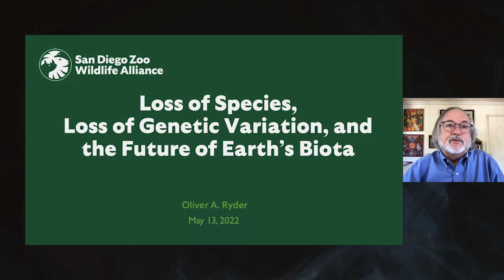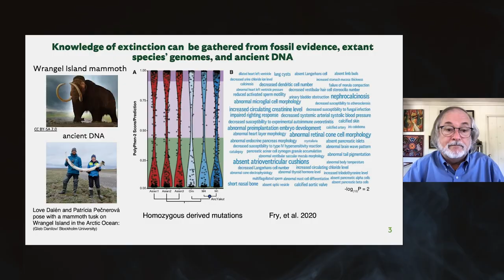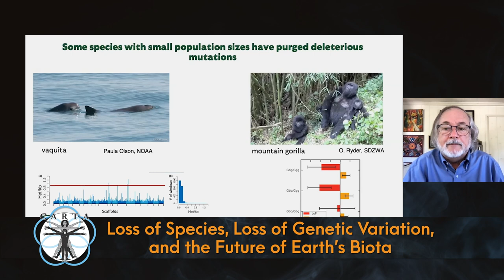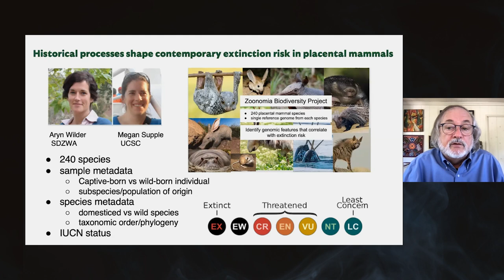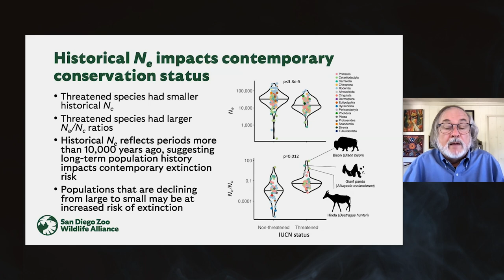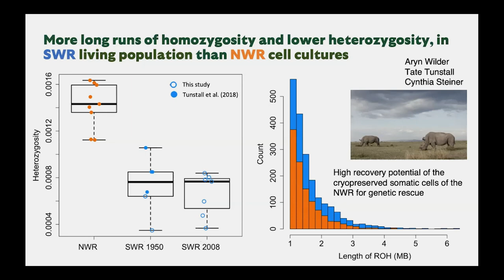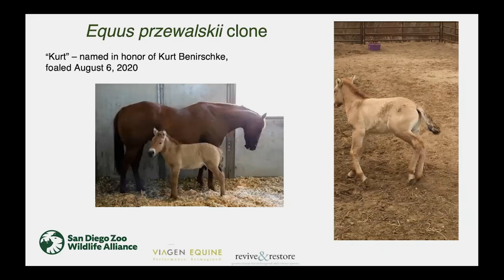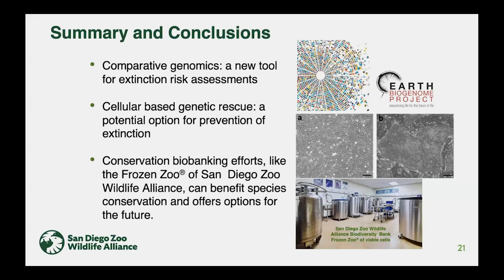CARTA: Loss of Species, Loss of Genetic Variation, and the Future of Earth’s Biota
We are experiencing an accelerated rate of loss of species due to human activities. This anthropogenic phenomenon extends beyond extinction. It encompasses an expanded loss of biodiversity as the genetic diversity of species diminish, reducing gene pools to “gene puddles.” We know details of species extinctions events from the fossil record, historical record, and from ancient DNA studies, and that historical processes shape extinction risk. Habitat loss and changing eco-environmental conditions, competition, and other factors produce genomic impacts, also influencing extinction risk. The legacy of past events impacts resiliency of species in the current environment in interpretable ways. Demographic trajectories reveal vulnerability to extinction. Remarkable advances in genomics technologies portend a deeper understanding of the evolution of life and the vulnerability of extant species to changes now taking place through human agency. [7/2022] [Show ID: 37906]

00:00 Start
01:37 Main Presentation